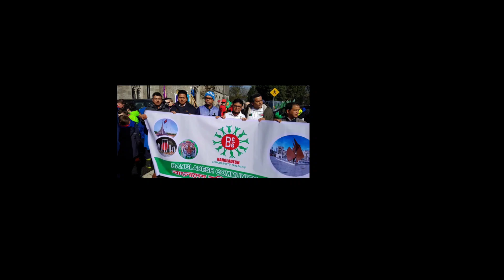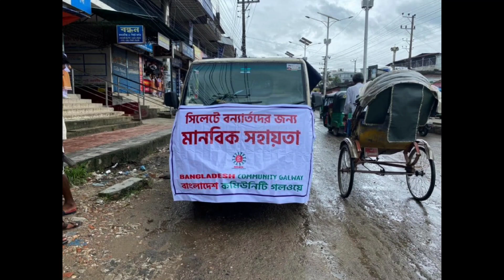April 17, 2023